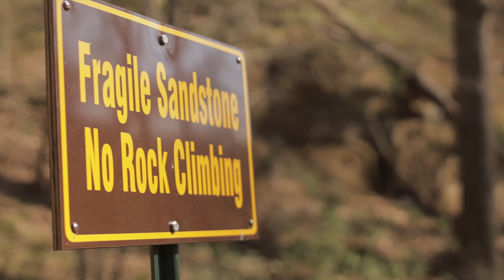The Ledges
This is a video I shot for practice at a local state park.

Gear I used:
Canon M50 with EF to EF-M adapter
Smallrig Cage with side and top handle
Atomos Shinobi monitor
Nucleus Nano follow focus

Rokinon Cine DS 35mm
Rokinon Cine DS 85mm
Tilta Black Pro Mist 1/8 filter
K&F Concept Variable Neutral Density Filter